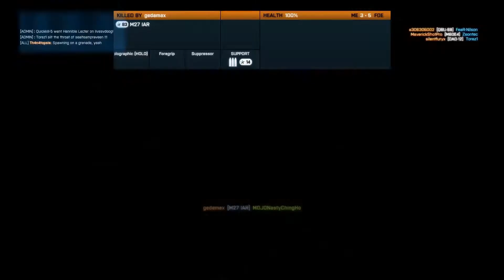BF3 Team Death Match 106 Kills BF4 Beta helped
After the Battlefield 4 Beta was over I went to play Team Death Match and in one great round I had 106 kills.  The round was around 20min.
It is nice to play when there are no aimbotters.
Normally nI get around 40 to 50 kills, since BF4 Beta I have been getting 60+ kills, even with aimbotters.

=U= Rock ~24/7~ Canal EXTREME ~No RULES~ 1000 Tckt* 64 Plyr
Noshahr Canals • Team DM